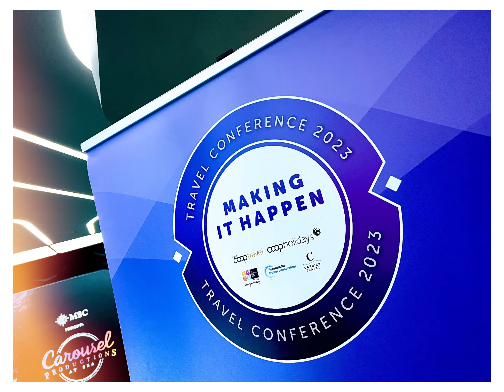Making It Happen Conference 2023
Your Co-op Travel Group & Consortia Conference 2023
Making It Happen